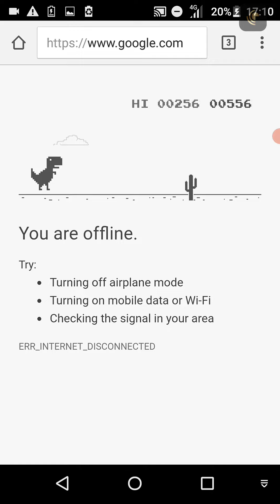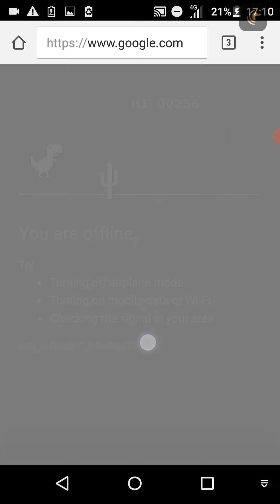DINO RUN / PARANG MOTOLITE, TESTED PANGMATAGALAN! KAHIT OFFLINE - 06 24 2022 Full HD 1080p HIGH FR30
Watch till you hear the next BGM.